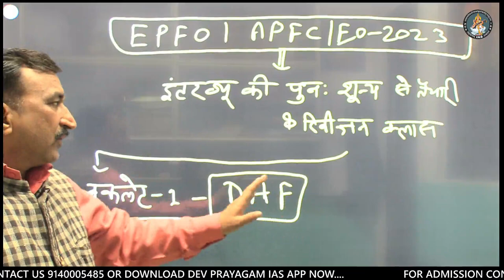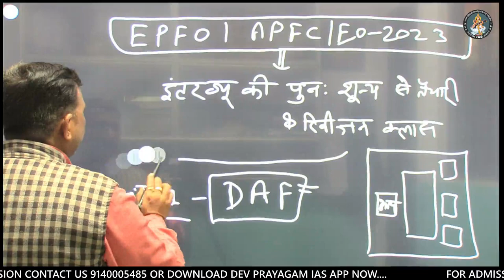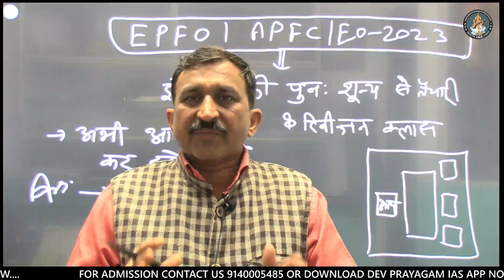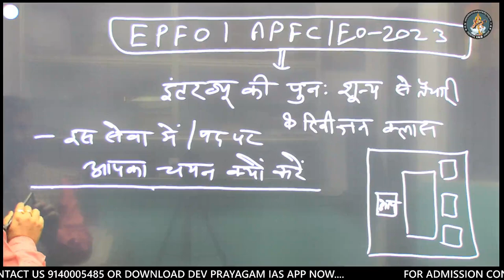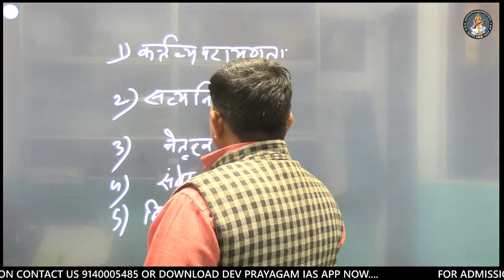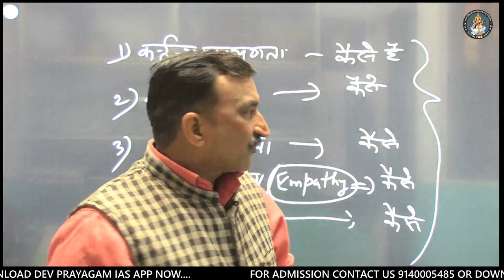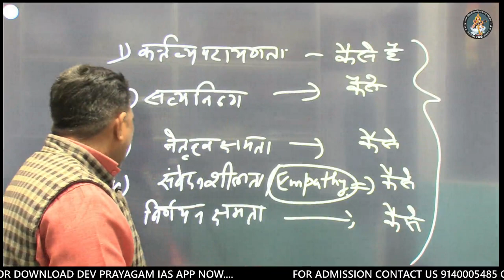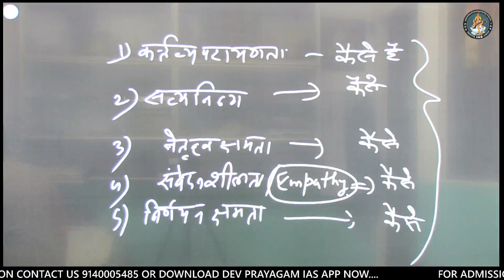APFC EO/AO CLASS | इंटरव्यू की पुनः शून्य से तैयारी...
50+ Students selected in IAS, 700+ Students selected in PCS (Upper), 1000+ Students selected in PCS (Lower), 30 Students selected in PCS(J) and 4 Students selected in HJS (Higher Judicial Services).

Defence Studies